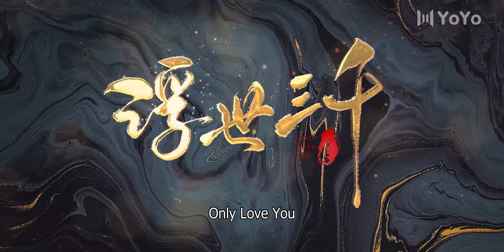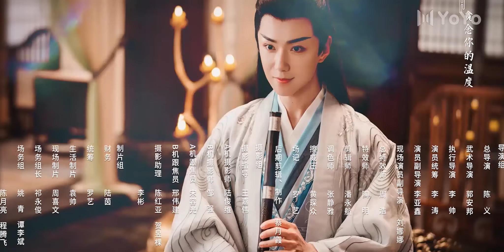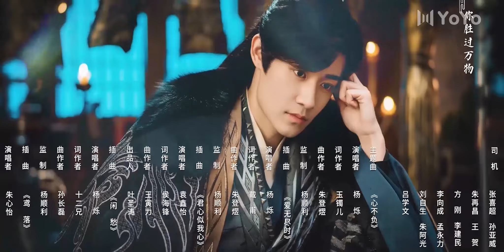[ENG SUB] Only Love You EP18 (Peng ChuYue, Zhao Qing) | 浮世三千